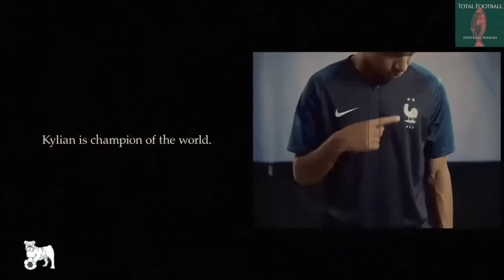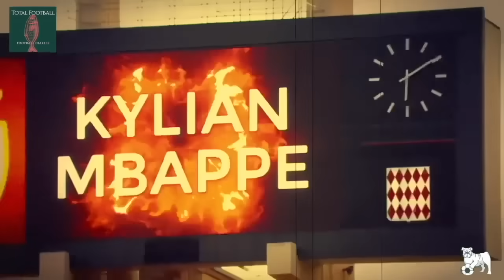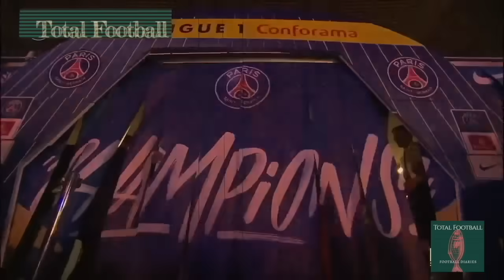Kylian Mbappé II Act I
This a special dedicated to the footballing journey of Kylian Mbappé.
If you guys like it this will be the first part of the special and more will follow.

Hit the follow for more shorts and in-depth football history.